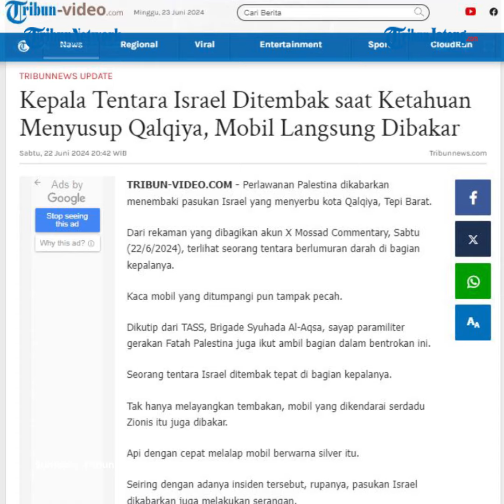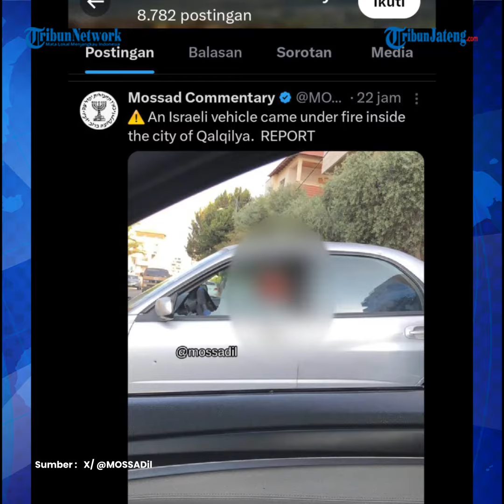Tentara Israel Ditembak Ketahuan Menyusup Qalqiya, Mobil Langsung Dibakar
Seorang tentara Israel ditembak saat ketahuan menyusup di Qalqaliya, wilayah Tepi Barat. Mobil yang ditumpangi tentara tersebut juga dibakar.